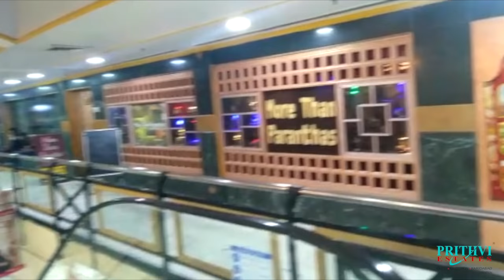Crown Plaza Faridabad 9810025287